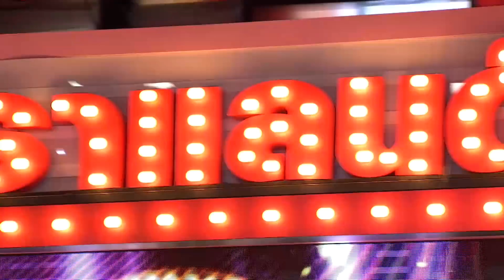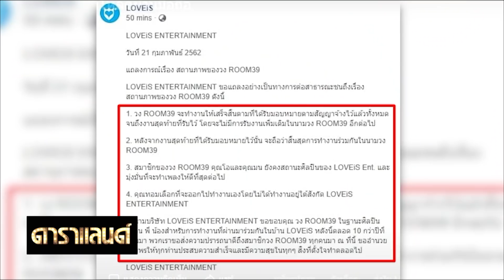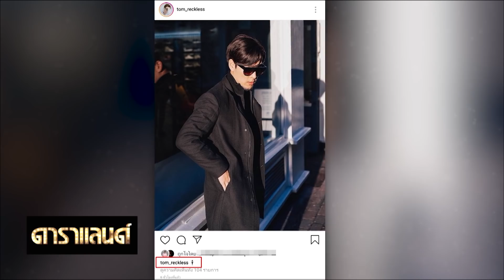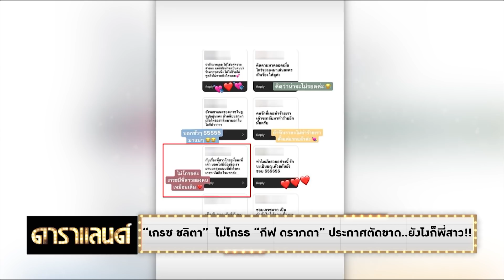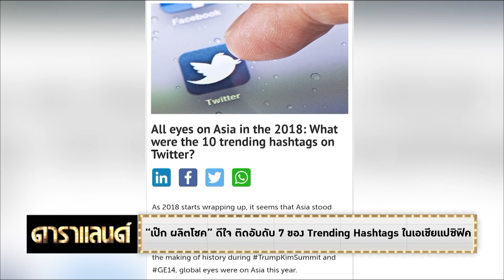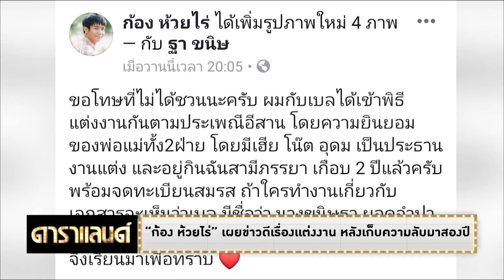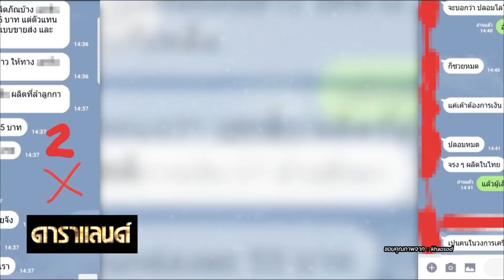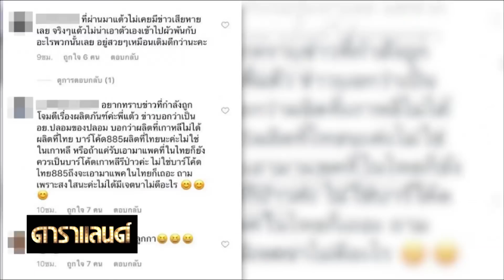ดาราแลนด์ - ไอจี “แต้ว” โดนถล่ม หลังเจอดรามา อย. ปลอม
ดาราแลนด์ วันที่ 21 กุมภาพันธ์ 2562